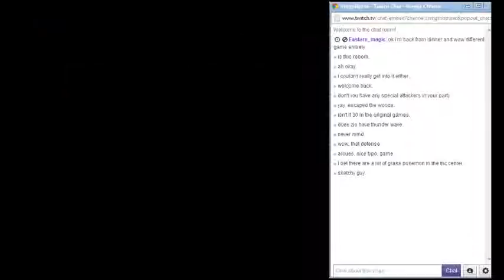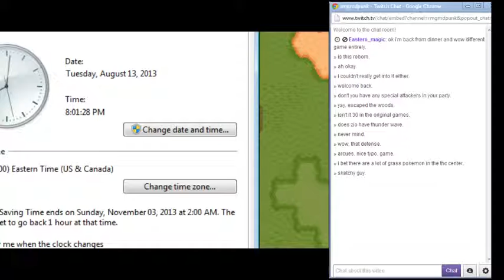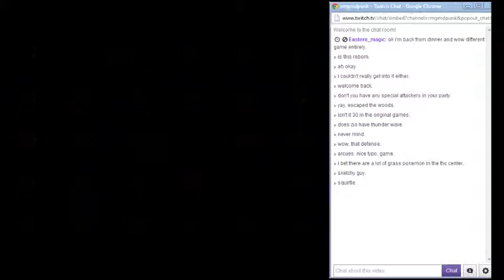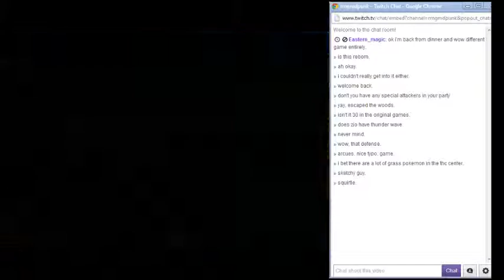Pokemon Obsidian W/Commentary Part 10 - The Sketchy Guy and the 5th Party Member!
My playthrough of the fan-created game Pokemon Obsidian with Live Commentary! We have a mix of Fakemon and real Pokemon here folks so this one could be a little weird. But let's enjoy it anyway!